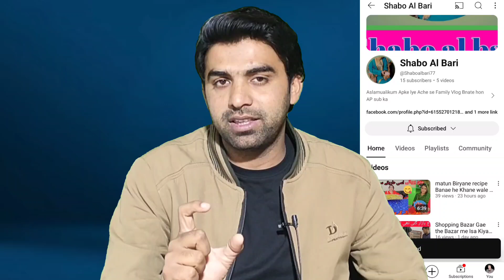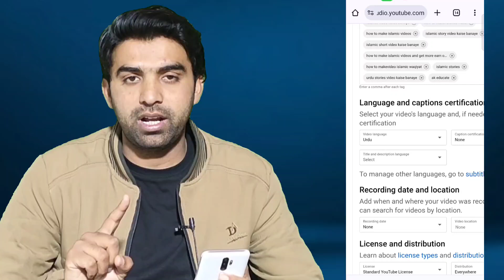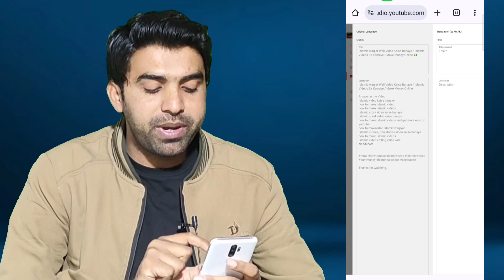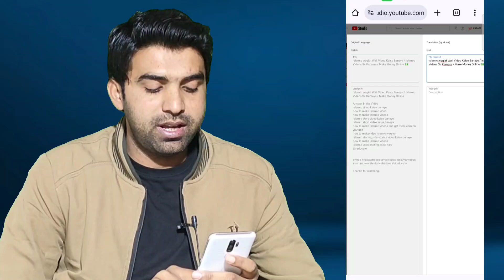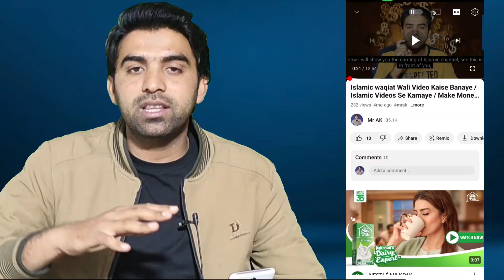Youtube Video me Subtitle Kaise Dale / How to Add Subtitles To a Video / Subtitle Kaise Lagaye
MUSIC USED.
Crockpot - @YoutubeMusicLibrary